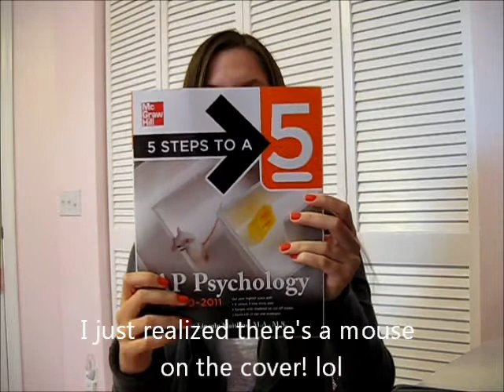25 Question Tag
Whoever watches this video, I tag all of you to leave a video response with your answers to these 25 questions.